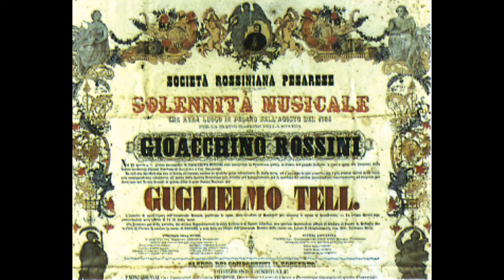Rossini: Guglielmo Tell - Ouverture - Eduard van Beinum, direttore; Concertgebouw Orchestra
Guglielmo Tell

Ouverture

Eduard van Beinum, direttore
Concertgebouw Orchestra
Amsterdam, 1952